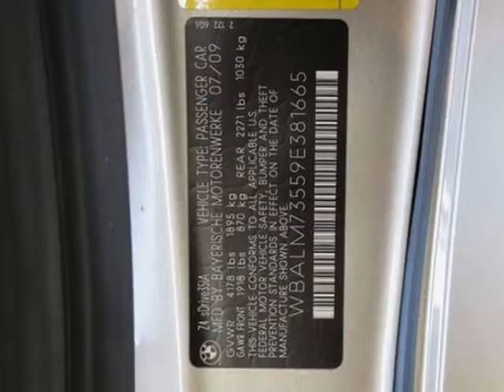2009 BMW Z4 sDrive35i Convertible - Marietta, GA